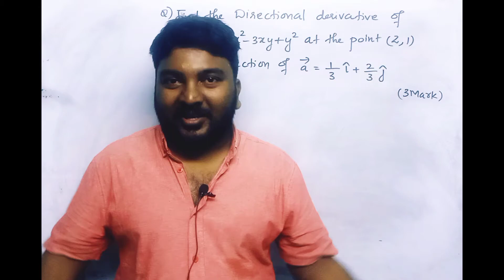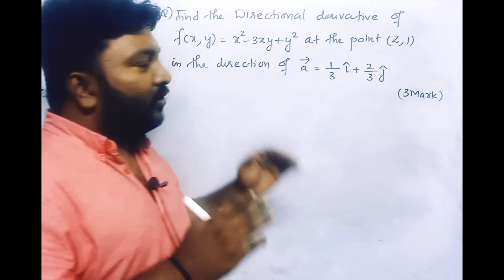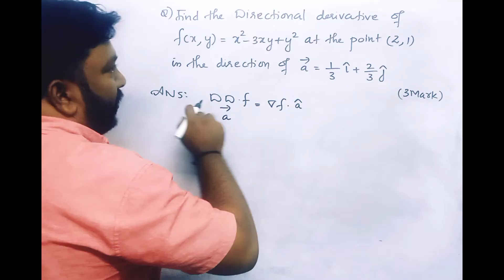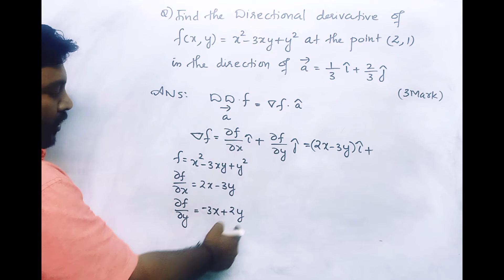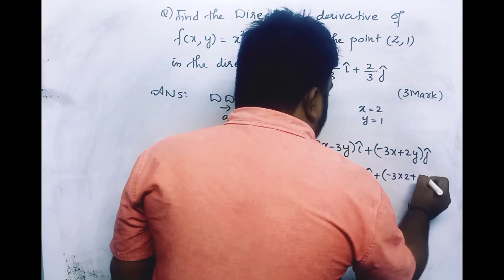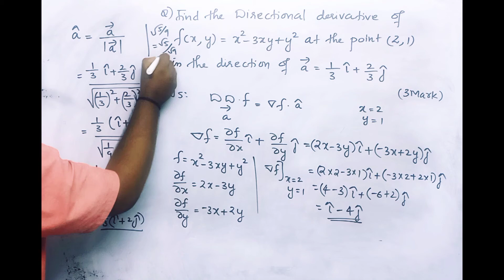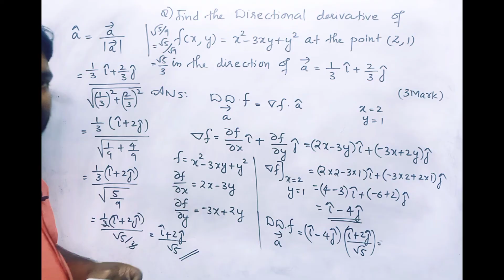VCDT/MAT102/Exam special/One question sure question series/part-1